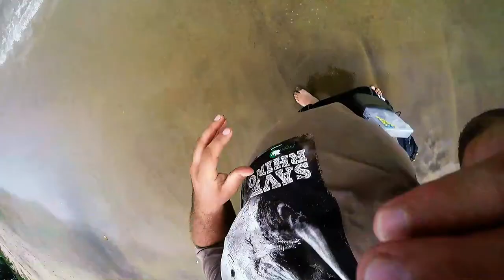Some ultra light fishing in Richards bay - True Fishing Love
Epic ultra light fishing fun in the bay using my assassin tempest rod most definitely the best rod I own. kingy gt action must apologize for the bad footage 1ste time using my gopro